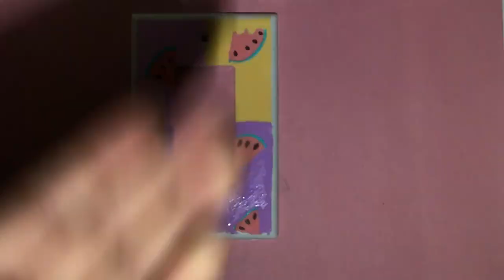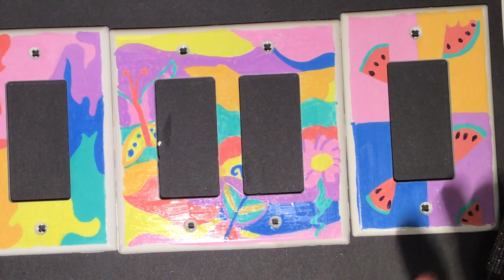Painting on Electrical Outlets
Yup! Today I am painting on outlets. I hope you guys enjoy this video, you should also check Moriah Elizabeth's.